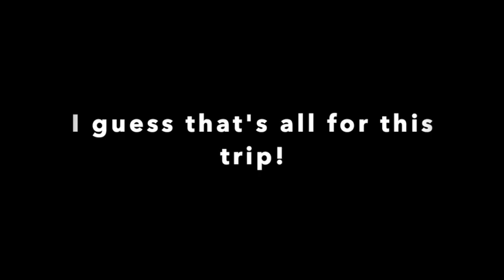TMC: Utah Off-road trail-Peek-a-Boo Slot Canyon, Kanab, UT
Peek-a-Boo Slot Canyon or Red Canyon is north of Kanab, Utah a few miles east of Zion National Park. The canyon is about half a mile of enclosed, curving passages up to 100 feet deep and forms a colourful series of narrows through  deep red sandstone rock. It is easy to access and is a real hidden gem.